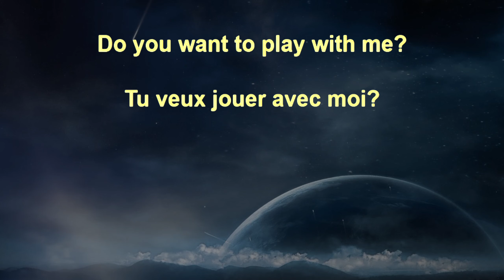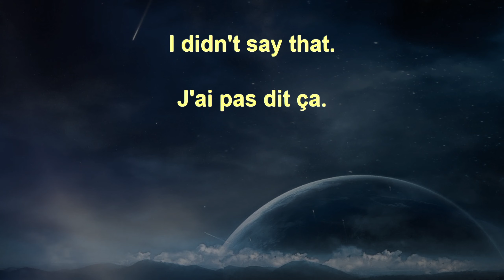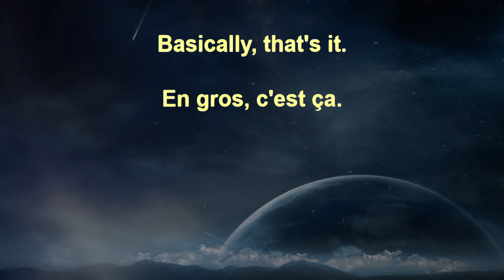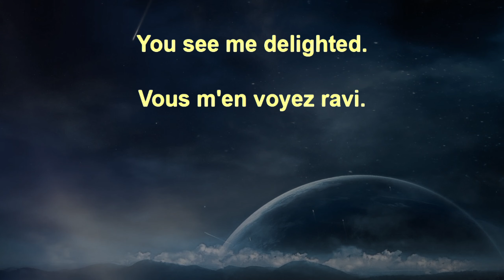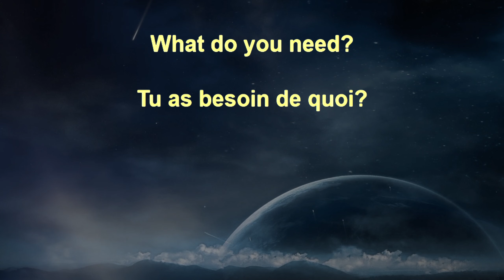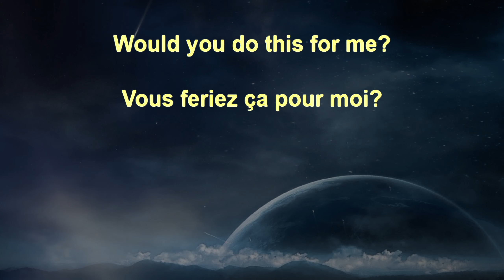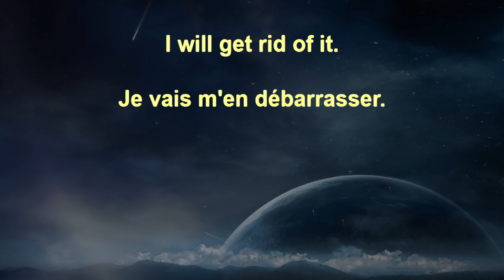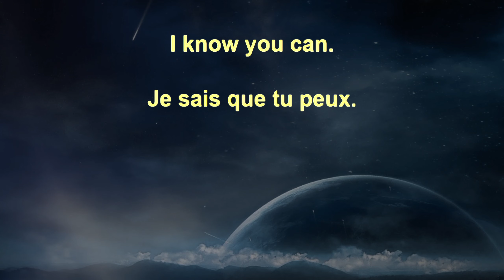Voice Garden French Beginner+ 184